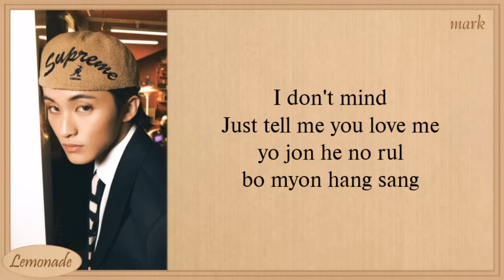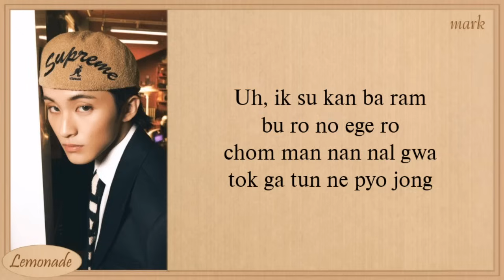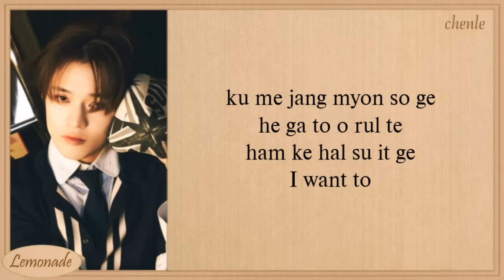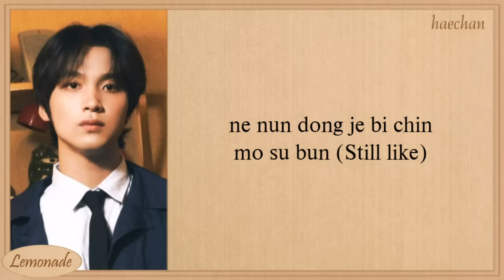NCT DREAM Like We Just Met Easy Lyrics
nct dream
like we just met
nct dream like we just met
nct dream like we just met lirik
nct dream like we just met lyrics
nct dream like we just met color coded lyrics